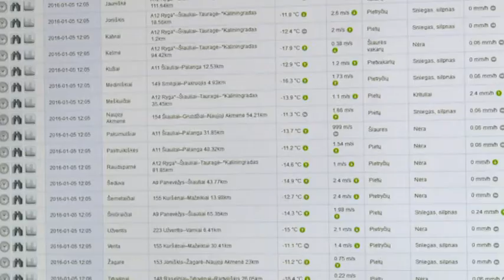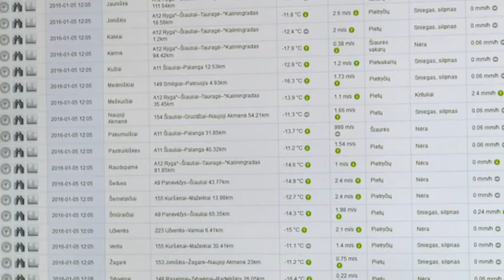Specialusis reportažas 2016-01-06